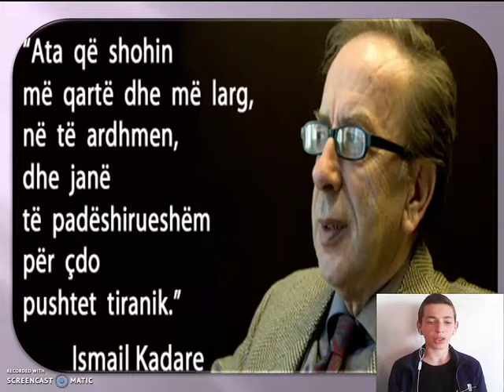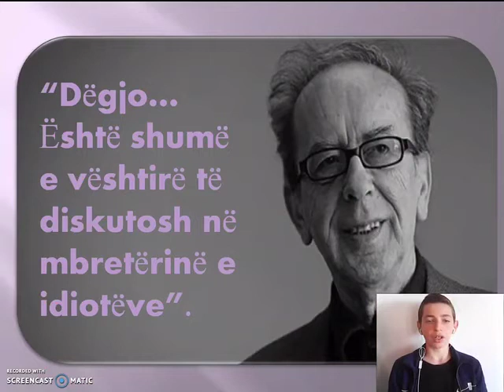Nikoled FILIPAJ dhe THËNIE nga ISMAIL KADARE - 24 Prill 2020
Nxënës i klasës së 8-të